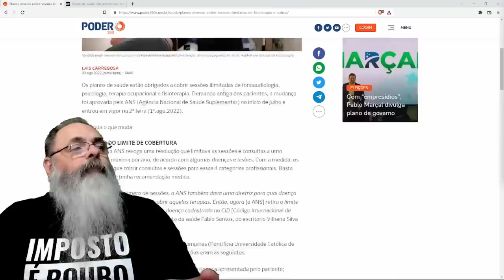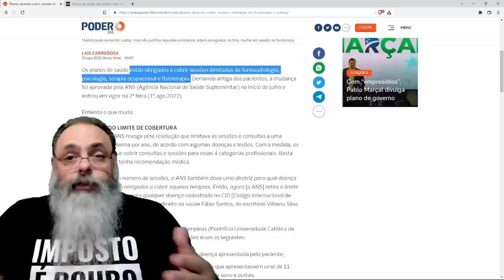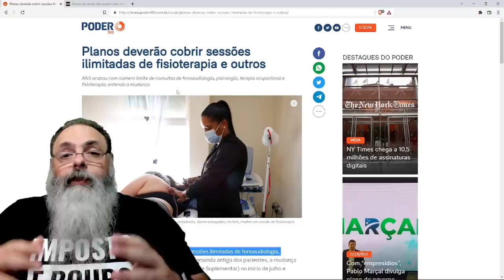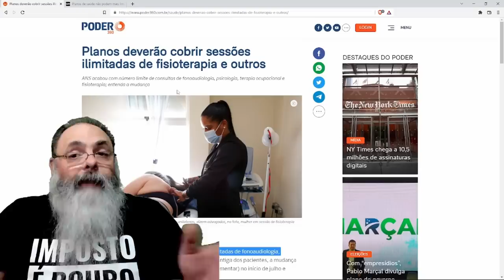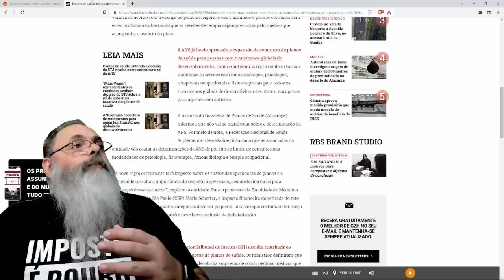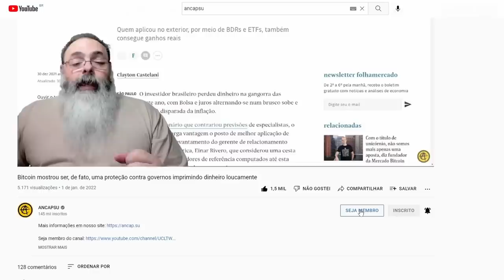ANS obriga PLANOS de SAÚDE a cobrirem CONSULTAS INDETERMINADAS, AUMENTANDO o CUSTO dos PLANOS